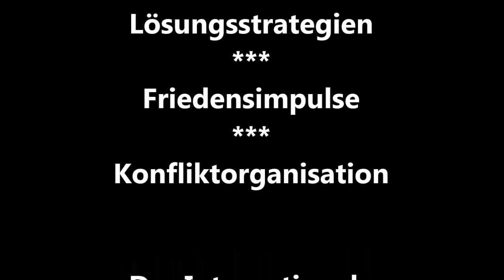Einladung zur 1. globalen Friedensmahnwache vom Internationalen Friedenssalon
6. & 7. Dezember 2014 - 1. globale Friedensmahnwache in Wien !!!

Jeden Montag in Friedensmahnwache um 18.30 vor dem Parlament in Wien und in vielen weiteren Städten.